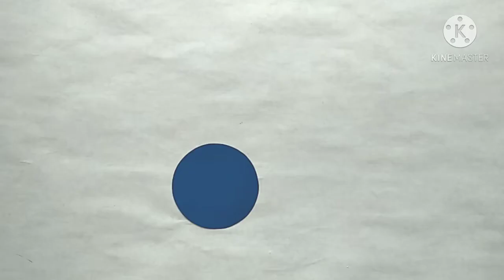Diya Making With Paper | Diwali Decoration Ideas At Home | How To Make DIY Paper Diya